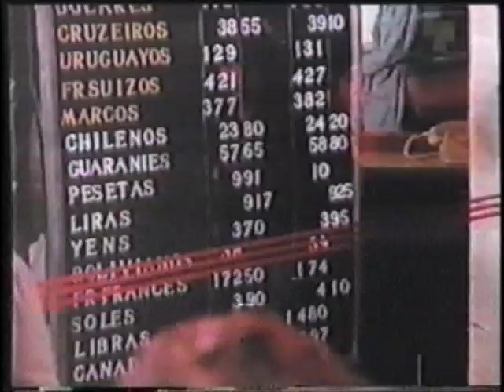Plata Dulce (Fragmento)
Fragmento de Plata Dulce 1982